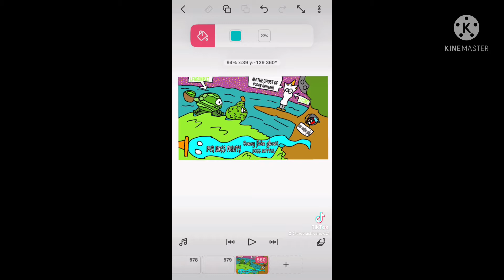Coney the fake ghost boss battle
Luigifan0001 coney if sent to alternate universe to challenge the plants and non plants into a boss fight. Coney uses a fake ghost costume for the boss fight? But Is the fake ghost costume a good idea to use in a boss fight?
Guest stars
Luigifan0001 coney
Luigifan0001 water melon pult.
( special thanks to luigifan0001)